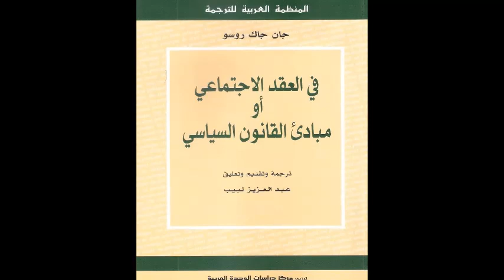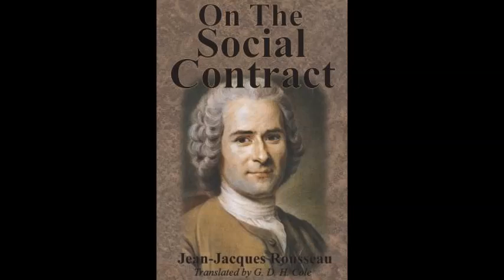روسو Jean-Jacques Rousseau وفكرة الإتحاد الاوروبي